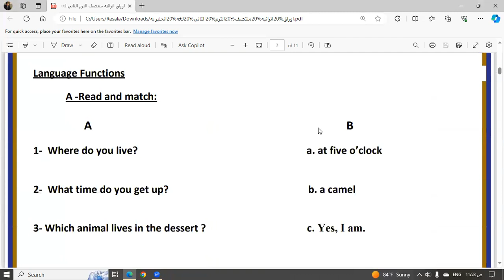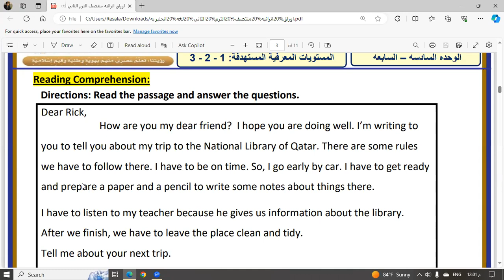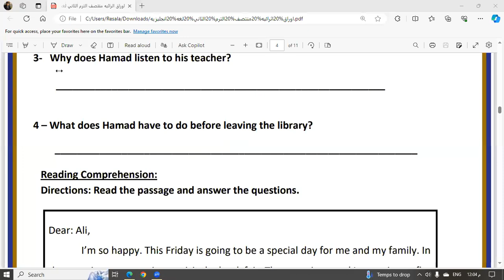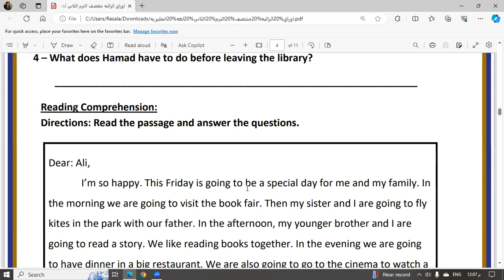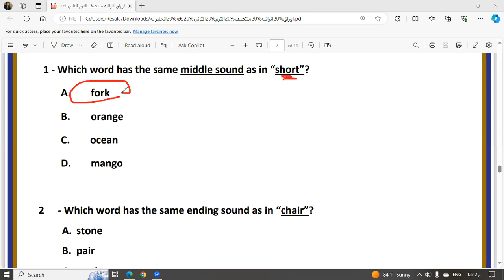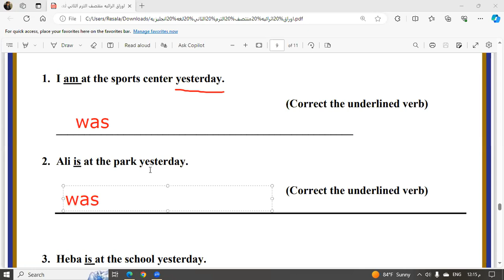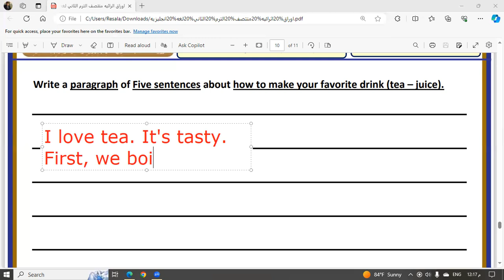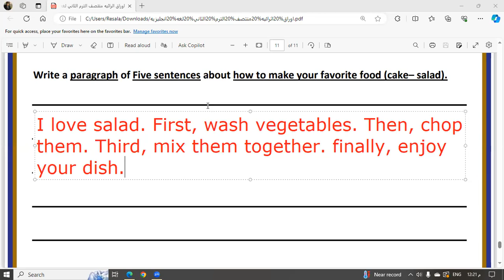G4 English Revision